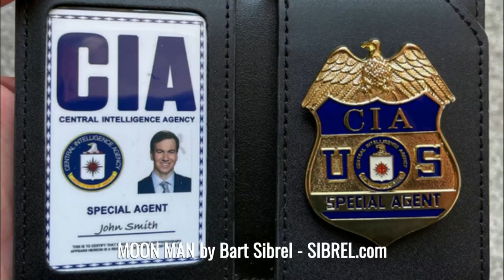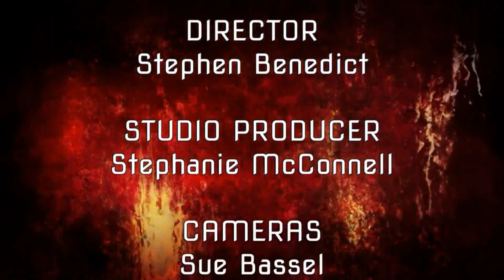Larry Lawson Interviews - MARK NESBITT - Ghosts of Gettysburg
Mark Nesbitt was a National Park Service Ranger/Historian for five years at Gettysburg before starting his research and writing company. Living in Gettysburg has given him a unique “insider” perspective from which to write his popular Ghosts of Gettysburg series. He has authored over twenty books spanning several genres, including the paranormal, history, and true crime.
Mr. Nesbitt has been seen on The History Channel, A&E, The Discovery Channel, The Travel Channel, Unsolved Mysteries, regional television shows, and heard on Coast to Coast AM, and regional radio. In 1994, he created the commercially successful Ghosts of Gettysburg Candlelight Walking Tours